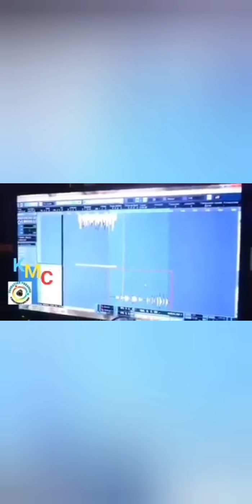Hommage ya chico pululu esa pasi mingi